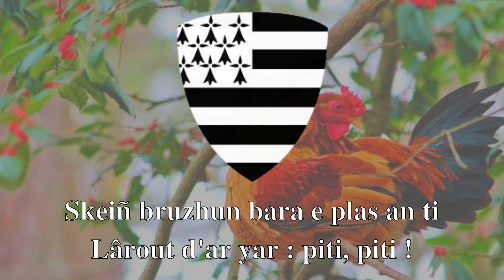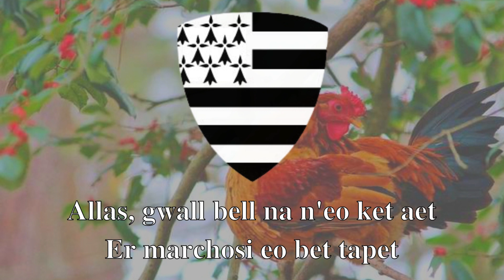Son ar yar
Ur c'han poblek kozh.
Kanet eo amañ gant Andrea Ar Gouilh, Alan Stivell yaouank ouzh an delenn.